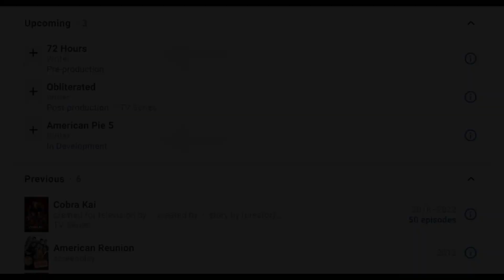COBRA KAI SEASON 6 | UPDATE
Writer and co-executive producer of Cobra Kai, Bob Dearden has confirmed that writing for Cobra Kai Season 6 will begin in February 2023.